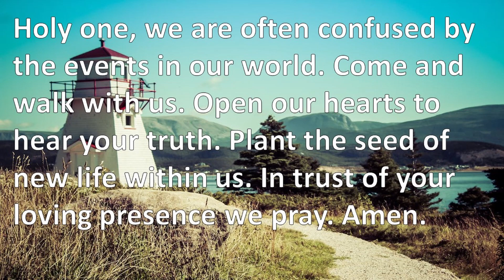It's a Musical 2, 4/24/23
Title: Stop the World
Description: The traumatic events of 9/11 create an opportunity to stop and reassess your values.
Prayers: Abingdon Worship Annual 2023
Scripture: Isaiah 40:30-31; 1 Samuel 12:6 NRSV